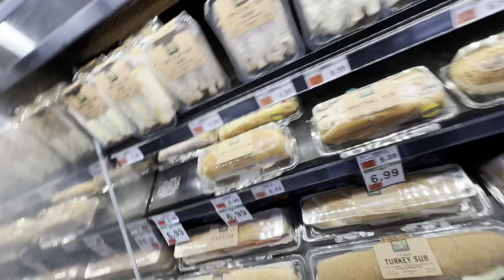Lil CraCra vs Kamron BUFFALO NY GOLDEN GLOVE FINAL!